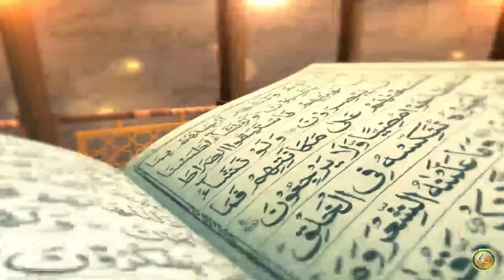Dora Tafseer AlQuran | Pashto Bayan 71 | دورہ تفسیر القرآن الشیخ روح الله توحیدي